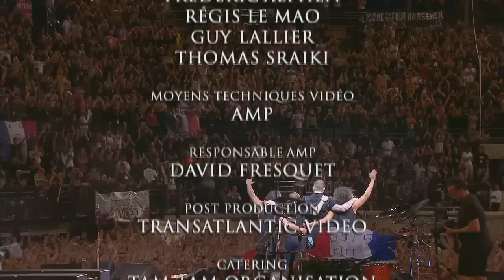Metallica Full Concert - Live from Nimes, France 2009 HD)